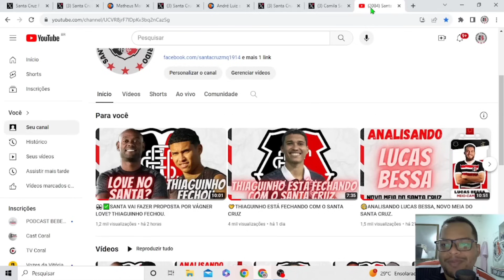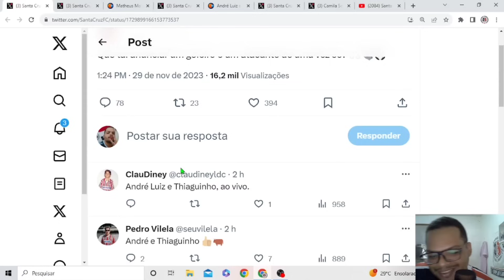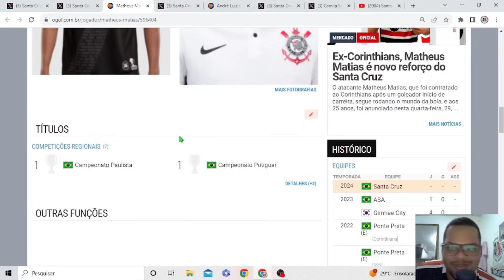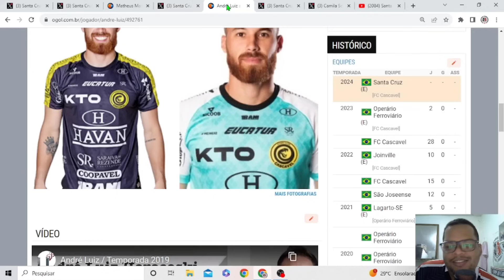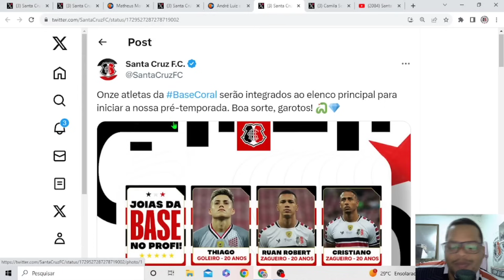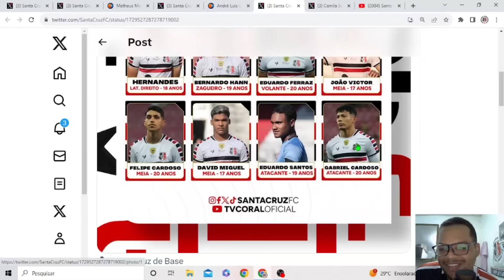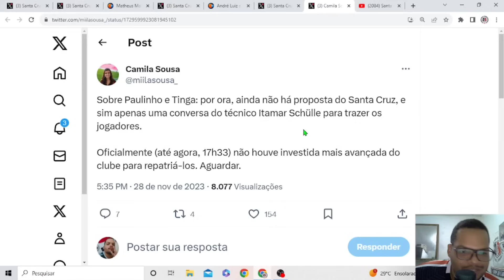✍️CENTROAVANTE E GOLEIRO FORAM ANUNCIADOS NO SANTA CRUZ.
No Vídeo de hoje falamos sobre o Centroavante e o Goleiro que foram anunciados no Santa Cruz.